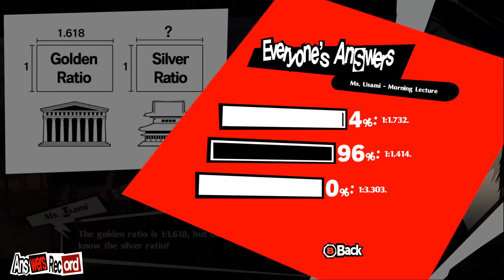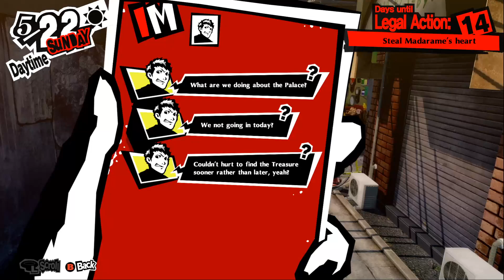Except your inner shadow | Persona 5 Royal p31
videos are uploaded Mon, Wed, and Fri at 2PM

Persona 5 Royal takes place in modern-day Tokyo and follows a high school student known by the pseudonym Joker who transfers to a new school after being falsely accused of assault and put on probation. Over the course of a school year, he and other students awaken to a special power, becoming a group of secret vigilantes known as the Phantom Thieves of Hearts. They explore the Metaverse, a supernatural realm born from humanity's subconscious desires, to steal malevolent intent from the hearts of adults. As with previous games in the series, the party battles enemies known as Shadows using physical manifestations of their psyche known as their Personas.